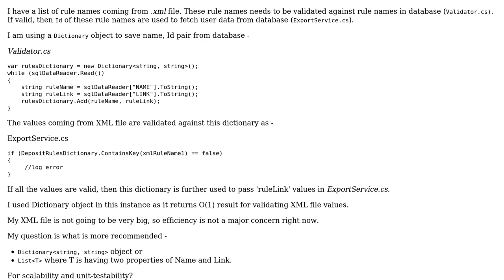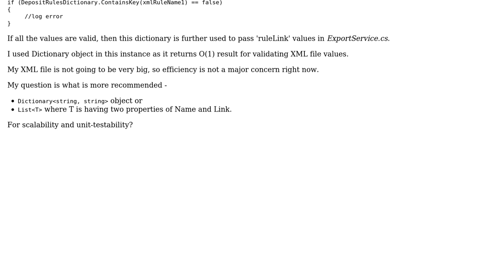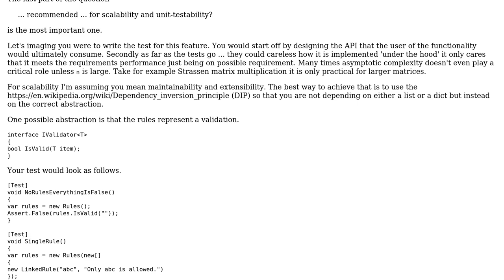Dictionary or custom Collection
With thanks & praise to God, and with thanks to the many people who have made this project possible! | Content (except music & images) licensed under CC BY-SA | Music | Images & others | With thanks to user Nkosi user iniki user Eliel Amora and the Stack Exchange Network Trademarks are property of their respective owners. You are responsible for your own actions.